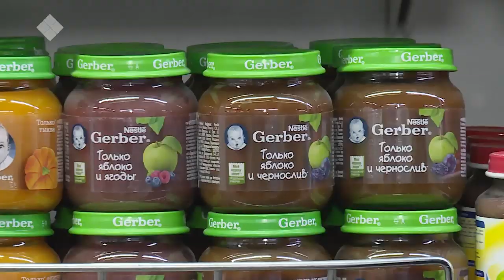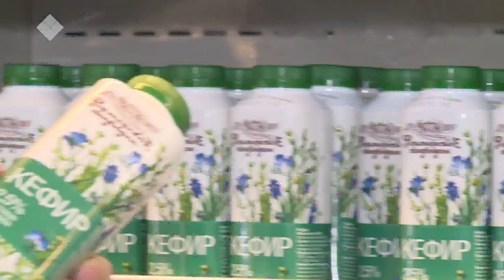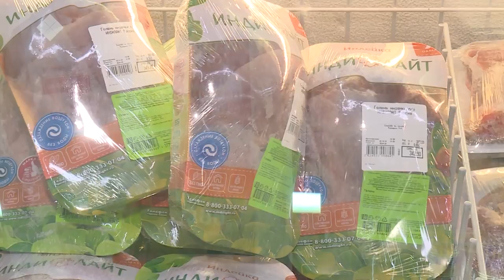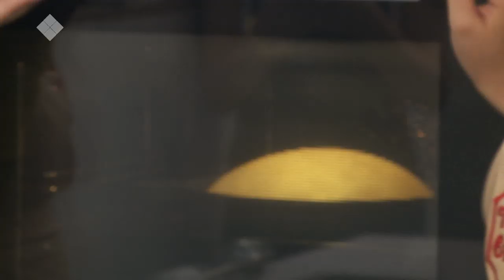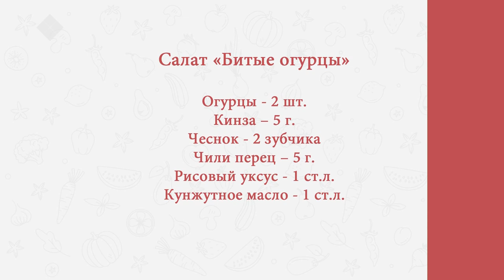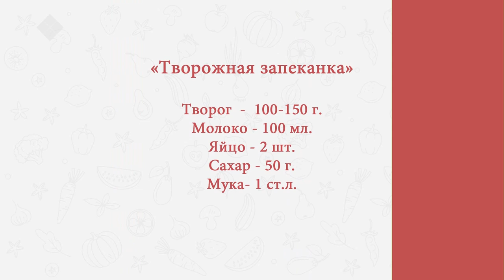«Готовим вкусно» с Дарьей Лавровой (08.10.2019)